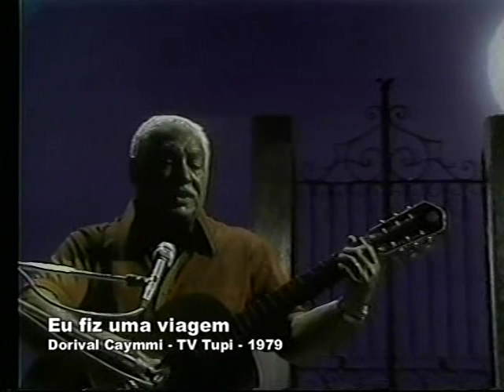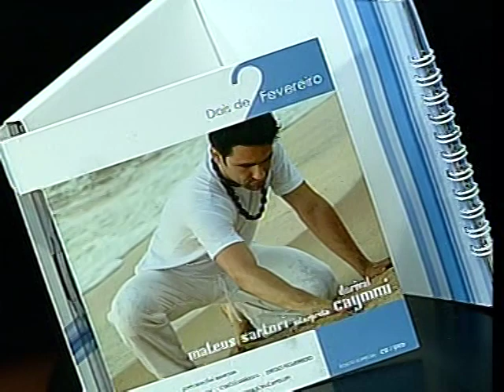Mateus Sartori - programa "Cantares" - Homenagem a Dorival Caymmi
Cantor Mateus Sartori apresenta canções de Dorival Caymmi.